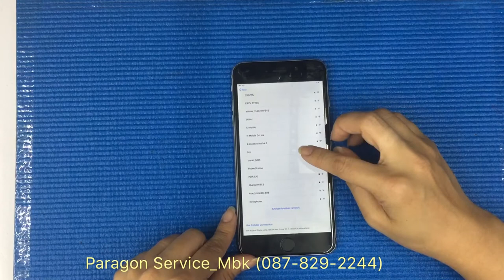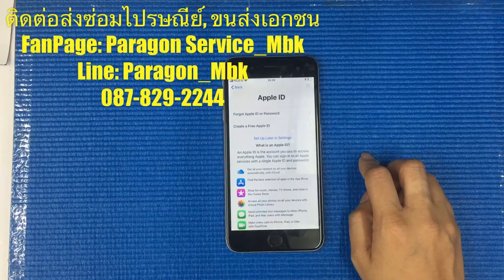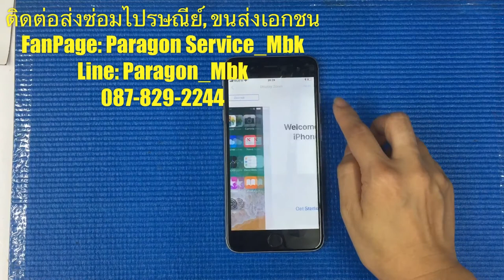iPhone 6 Plus ขึ้นแอปเปิ้ลแล้วดับ, Error 4013, Boot Loops..(Paragon Service_MBK /087-829-2244)